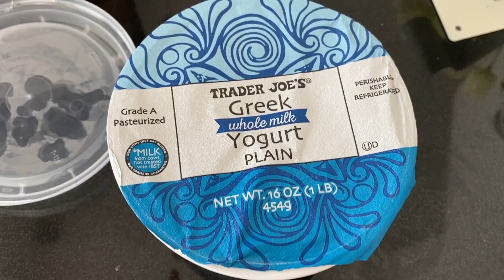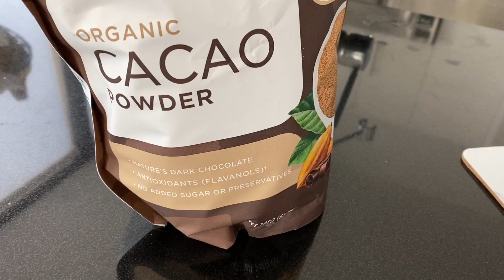【Vlog】最近食べたもの日記★LA記録的暑さの中10時間立ちっぱなしでよく生きていました！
やはり思うことは、体力だいじね！
健康で美しく、モチベーションを上げつづけるには、が最近のテーマです。

MAYAJUNE Style ★★★

■ MAYAJUNEプロデュース作品をAmazonでみる

▶︎レッドオーシャンの輝き

Amazonプライムで見る

▶︎本田健さんとの対談@八ヶ岳 ノーカット版

▶︎The Dreamあなたの夢と叶えるプロジェクト